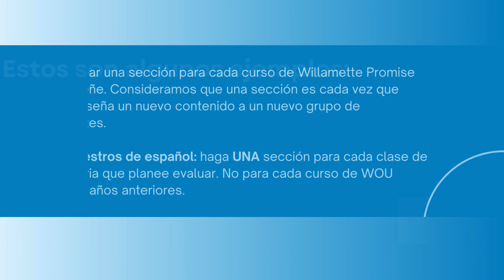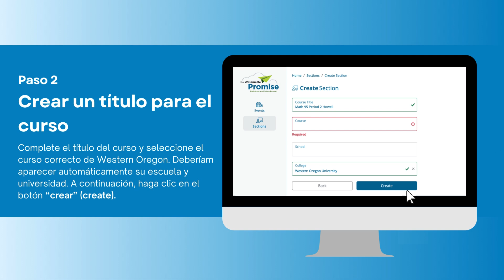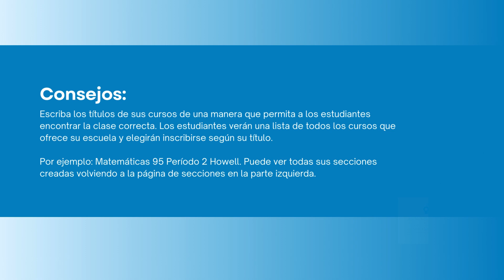Cómo crear una sección